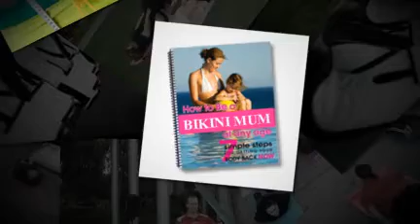Change Your Life with Studioz Personal Training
What to change your life? You can; with our inspiring nutrition and personal training programs, and our women only bootcamps!